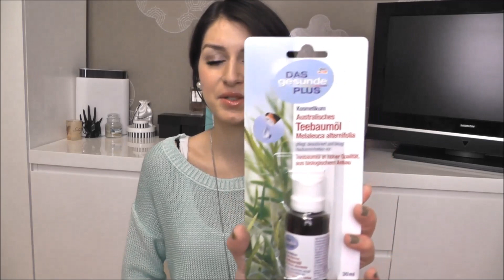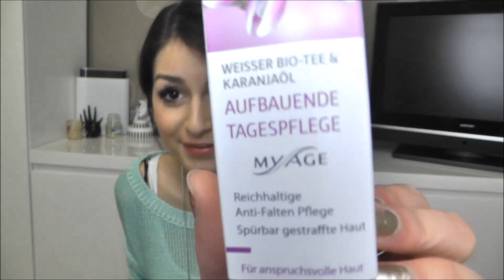dm Haul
Ich musste bei dem Video extrem viel schneiden, weil ich es morgens um 8, kurz bevor ich zur Schule musste, gedreht habe :P. Ich hoffe, ihr verzeiht mir ♥

Ich trage:
Make Up: Chanel Vitalumiere Aqua B30; Augen: Catrice- Ups Nude Did It Agian + Chanel Ombre Essentielle 90 Fauve; Augen: Lancome hypnose doll eyes Mascara + Jade Maybelline Stretch & Define Mascara; Augenbrauen: Alverde Augenbrauengel 01 Blonde; Wangen: MAC Well Dressed; Lippen: Kiko Lipgloss103

Pulli: H&M
Kette: Vero Moda
Uhr: Michael Kors